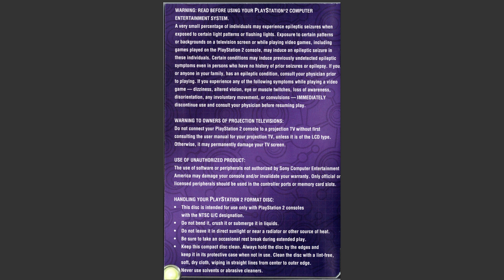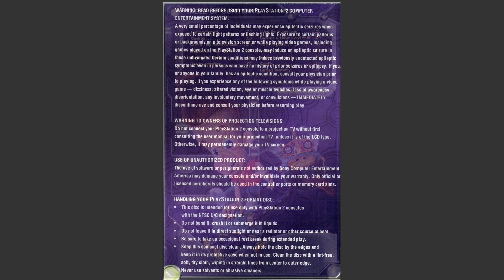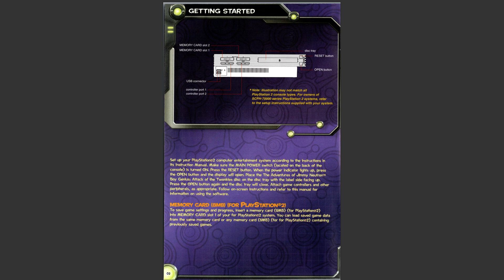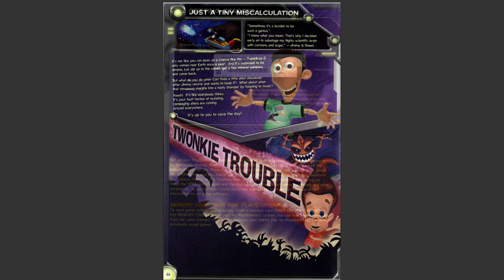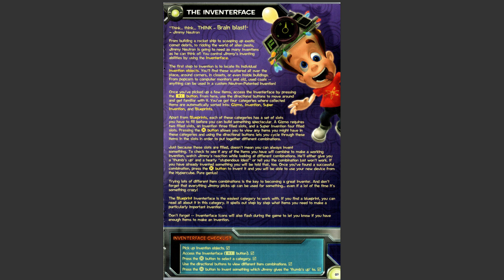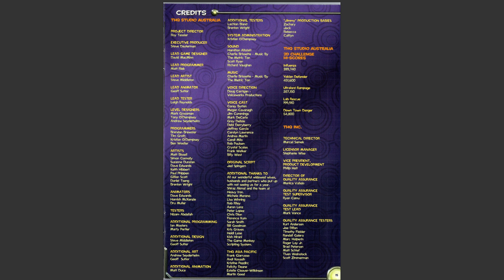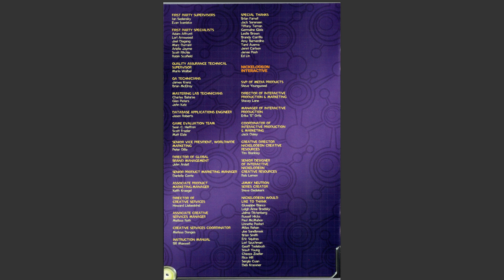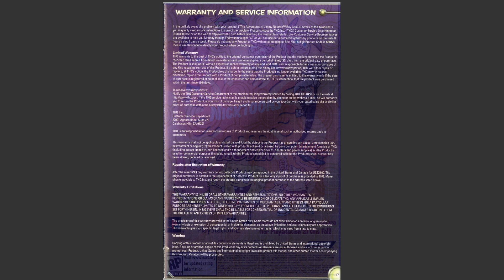Jimmy Neutron Attack of The Twonkies Instruction Manual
Instruction Manual